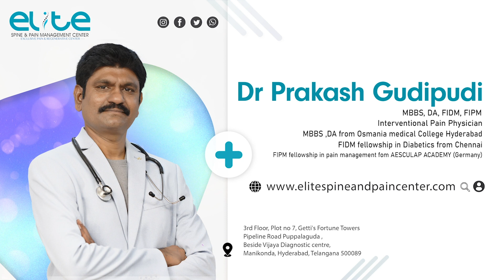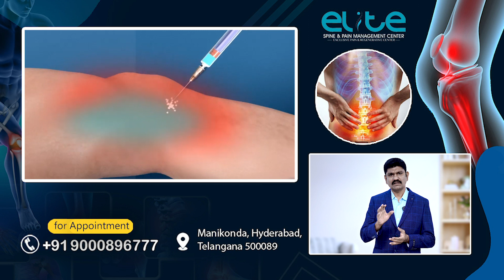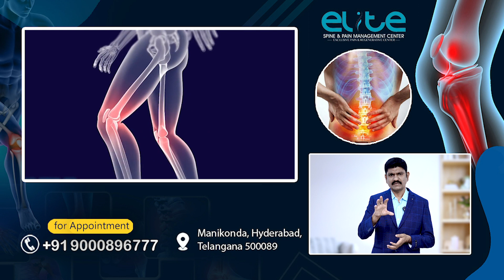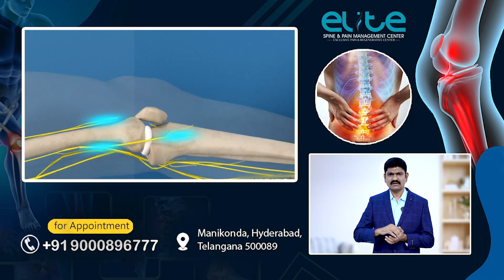Advance treatment for knee pain telugu | Dr Prakash Gudipudi | Elite pain management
Advance treatment for knee pain telugu | Advance non surgical treatment for knee pain teugu | Types of advanced pain management for knee pain telugu | మోకాలు నొప్పికి అధునాతన చికిత్సలు | సర్జరీ లేకుండా మోకాలి నొప్పికి చికిత్స | elite pain management | Dr Prakash Gudipudi

PRP stands for platelet-rich plasma, and it is a type of autologous tissue treatment. It uses a small amount of your own blood to help your body heal itself. With PRP treatment, knee pain can be relieved and the recovery process begins. The treatment takes a few minutes and isn't painful.
Growth factor concentrate injection is an effective treatment option for those suffering from knee pain, and can provide long-term relief from symptoms. If you’re considering growth factor concentrate injection for your knee pain, talk to your doctor to learn more about the potential benefits of this procedure.
Radiofrequency ablation is a minimally invasive medical procedure that uses heat to target and destroy nerve tissue, which reduces pain signals to the affected area. The procedure typically takes about an hour, and the patient can return home the same day. For optimal results, multiple treatments may be needed.

Timestamps
0:00 – Intro
1:33 – PRP treatment for knee pain
2:28 – Growth factor concentrate injection for knee pain
3:30 – Radiofrequency ablation for knee pain
5:00 – Thank You

DR. PRAKASH GUDIPUDI
Interventional pain physician
MBBS, DA, FIDM, FIPM
MBBS ,DA from Osmania medical College Hyderabad
FIDM fellowship in Diabetics from Chennai
FIPM fellowship in pain management from AESCULAP ACADEMY (Germany)

Elite Spine and Pain center
Address : 3rd Floor, Plot no 7, Getti's Fortune Towers Pipeline Road Puppalaguda, Above Gastro 360 Clinics , Beside Vijaya Diagnostic Centre, Manikonda, Hyderabad, Telangana 500089